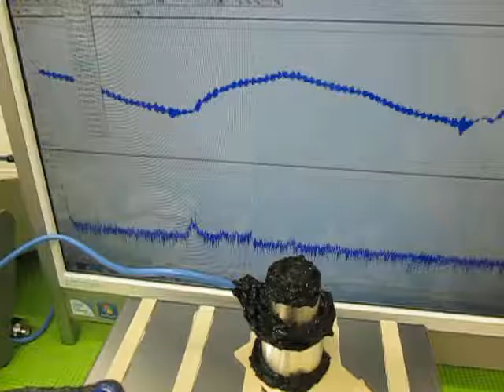オリジナル超音波プローブの「発振・制御」技術 ultrasonic-labo